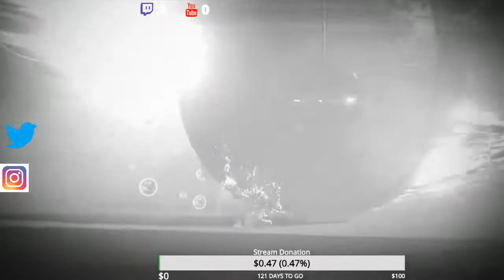Rage is Nier: A2 Edition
A2 is a savage in this game. But that g*ddamn Berserker mode is sh*t. Not worth the price of admission.